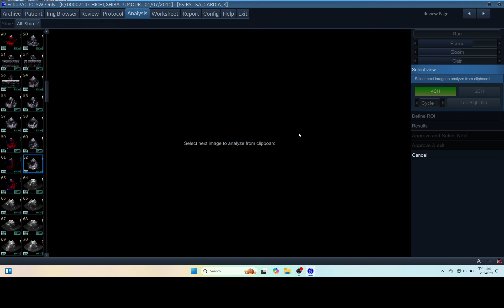IQ 214 AFI LA ECHOCARDIOGRAPHY ECHOPAC ANALYSIS